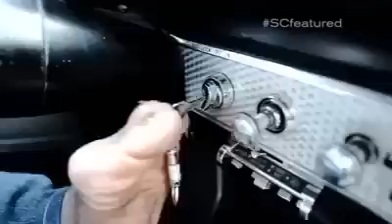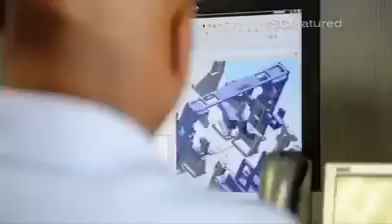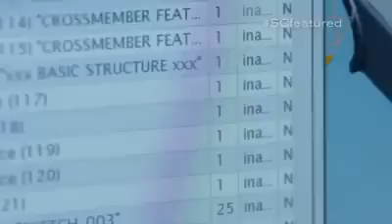THIS GUY IS AMAZING... U GOTTA WATCH